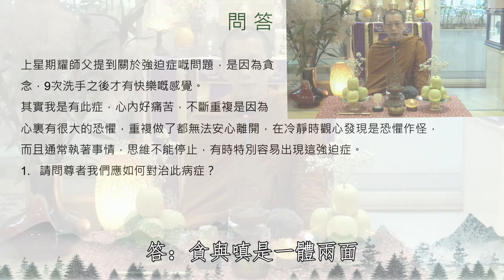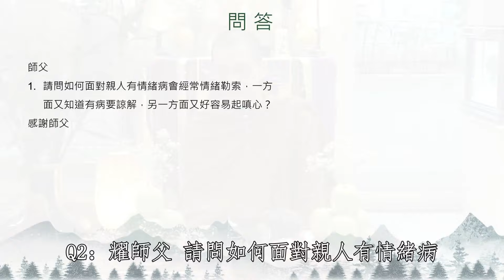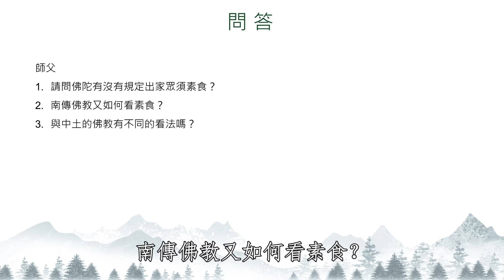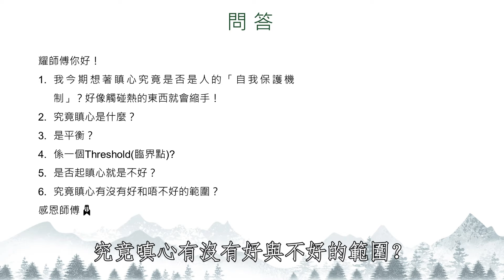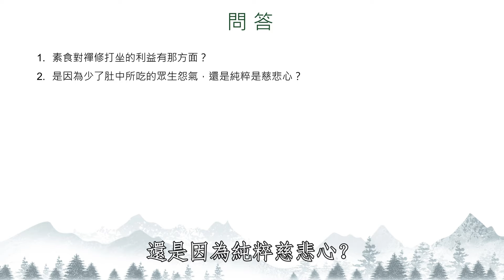【淨薈字幕版 鬆入式禪修課程】20230716鬆入式禪修13 阿贊耀主持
錄影義工：鍾妙瑩
校對義工：許益芳

¦ 淨薈 ¦

地址：元朗擊壤路17號順發樓三樓F&G座

淨薈是香港非牟利慈善機構，所有活動、費用全免。有賴各位善長捐助淨薈，成就弘法，感恩！

以藝術及環繞教育發展，弘揚淨土理念：
1.以藝術說法，為社會大眾提供一個淨化心靈的修行道場。文藝形式豐富和多樣化的魅力，能親切、直接和活潑地引領大衆趨向佛法的正知正見。
2.以修持為本，開啟戒定慧三學，讓修行者契理契機，輕安自在，排解煩惱。
3.以淨土利生，清淨莊嚴的淨土世界，為眾生展現理想之修行境地，依止佛菩薩大智大悲的精神，自利利他，服務社會。
會址：香港元朗擊壤路17號順發樓三樓F-G室